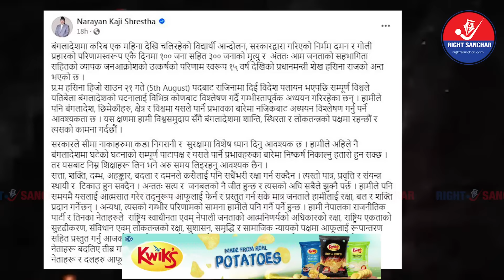हसिना जस्तै लखेटिने डरमा नेपाली नेता, बंगलादेशपछि नेपालमा तरगं, नेताहरु थर्कमान || Sheikh Hasina